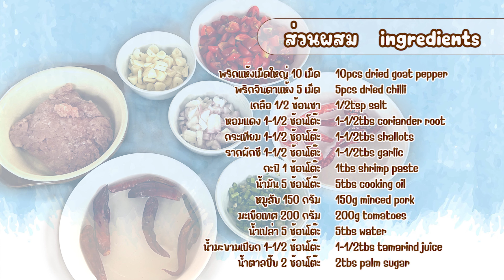[Eng Sub] EP.192 Thai Northern Style Chili Paste l น้ำพริกอ่อง - อยากกินก็ต้องทำ Love Eats Studio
[Eng Sub] EP.192 Thai Northern Style Chili Paste l น้ำพริกอ่อง - อยากกินก็ต้องทำ Love Eats Studio by Chef MaMa

อีกเมนูอาหารเหนือ ที่ทำไม่ยาก
จะกินคู่กับผักลวก หรือผักดิบ ก็อร่อย

พริกแห้งเม็ดใหญ่ 10 เม็ด
พริกจินดาแห้ง 5 เม็ด
หอมแดง 1-1/2 ช้อนโต๊ะ
กระเทียม 1-1/2 ช้อนโต๊ะ
รากผักชี 1-1/2 ช้อนโต๊ะ
ถั่วเน่าแผ่นย่าง 1 ช้อนโต๊ะ
มะเขือเทศ 200 กรัม
น้ำมะขามเปียก 1-1/2 ช้อนโต๊ะ

ingredients
10pcs dried goat pepper
5pcs dried chilli
1/2tsp salt
1-1/2tbs coriander root
1-1/2tbs shallots
1-1/2tbs garlic
1tbs shrimp paste
1tbs grilled dried rotten bean
5tbs cooking oil
150g minced pork
200g tomatoes
5tbs water
1-1/2tbs tamarind juice
2tbs palm sugar

(เตรียม)
1. แช่พริกแห้ง ประมาณ 10 นาที
2. หั่นพริกแห้ง หอมแดง กระเทียม และรากผักชี ขนาดประมาณ 0.5-1.0 ซม. (เวลาโขลก จะได้ละเอียดง่ายๆ)
3. หั่นมะเขือเทศ หั่นครึ่ง หรือหั่น 1/4
4. ปิ้ง หรืออบ ถั่วเน่า
(โขลกพริก)
5. โขลกพริกแห้ง (ทั้งเม็ดใหญ่ และเม็ดเล็ก) โดยเติมเกลือลงไป เพื่อให้โขลกพริกละเอียดง่ายขึ้น
6. พริกแห้งเนียน ค่อยๆ เติม หอมแดง กระเทียม รากผักชี ถั่วเน่า และกะปิ
   โดยโขลกทีละอย่าง ให้ละเอียดแล้วค่อยเติมส่วนผสมถัดไป
(ผัด)
7. ตั้งกระทะ ไฟกลาง ใส่น้ำมัน
8. น้ำมันร้อน ใส่เครื่องที่โขลกไว้ลงผัด
9. เครื่องหอม ใส่มะเขือเทศ ตามด้วยหมูสับ เติมน้ำเล็กน้อย
10. ผัดจนหมูสุก ปรุงรสด้วย น้ำตาลปี๊บ และน้ำมะขามเปียก
    ** ก่อนปรุง ให้ชิมรสชาติก่อน เนื่องจากความเปรี้ยวของมะเขือเทศ และความเค็มของกะปิ แต่ละเจ้า ไม่เท่ากัน **
11. ผัดต่อจนมะเขือเทศเปื่อย ปิดเตา
12. พร้อมอร่อยค่ะ ทานกับผักดิบ หรือผักลวก ตามชอบเลยค่ะ

direction
(preparing)
1. soak dried goat pepper and dried chilli in water approx. 10 minutes
2. cut dried goat pepper, dried chilli, shallots, garlic and coriander root into 0.5-1.0cm
   (for easily pounding)
3. cut tomatoes in half or one-fourth
4. grill or roast dried rotten bean
(pounding)
5.  pound dried goat pepper and dried chilli
   add some salt, for easily fine
6. dried chilli is fine, add shallots, garlic, coriander root, dried rotten bean and shrimp paste
   add each ingredients and pound until smooth, and add another ingredients then
(cook)
7. prepare the pan with medium heat, add cooking oil
8. add pounded ingredients
9. until aroma, add tomatoes and minced pork
   and add some water
10. until pork is cooked, seasoning with palm sugar and tamarind juice
    ** let’s taste before seasoning, since each tomatoes and shrimp paste is not the same taste (sour and salty) **
11. stir until tomatoes soft, turn the heat off
12. enjoy with boiled vegetables or fresh vegetables as preferred

00:00 intro
00:32 ingredients l ส่วนผสม
00:40 preparing l เตรียมส่วนผสม
01:00 pounding l โขลก
03:11 cooking l ผัด

Follow us;

ดูแบบละเอียด วิธีทำพร้อมส่วนประกอบ

ดูรายวัน แต่ละวันเราทำหรือทานอะไรกัน

ดูแบบด่วนๆ ไม่เกิน 1 นาที